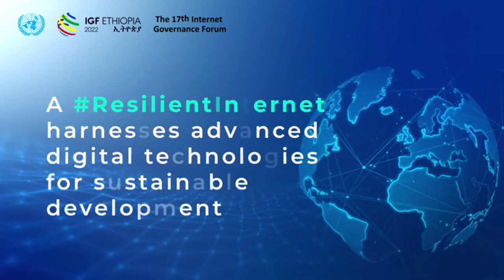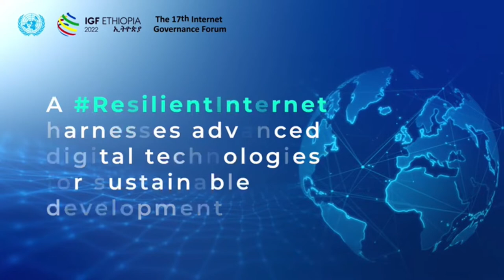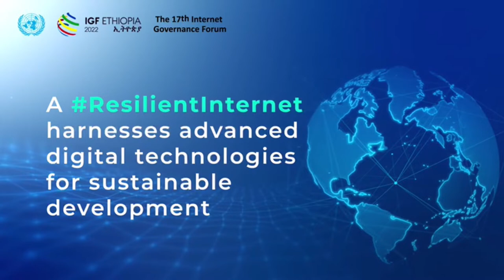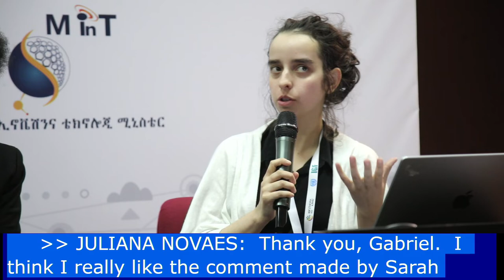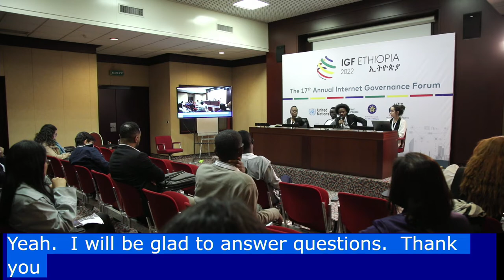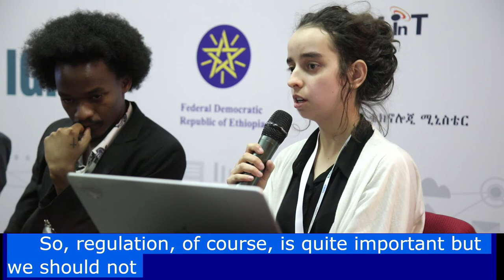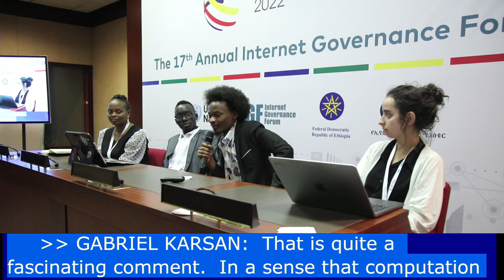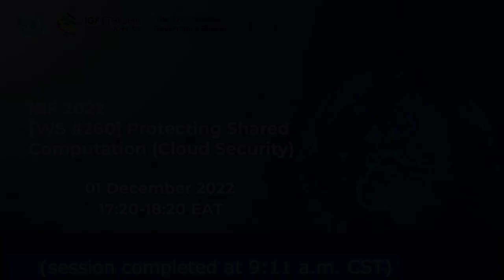IGF 2022 - Day 3 - PBR - WS #260 Protecting Shared Computation Cloud Security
okay, Session Started after 15:11 Minutes